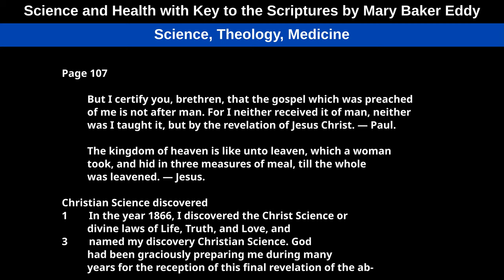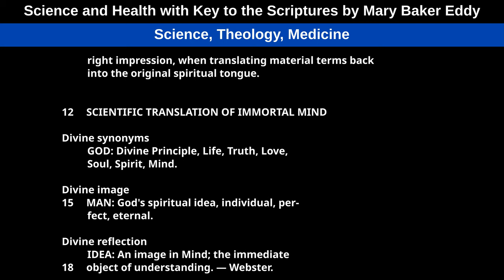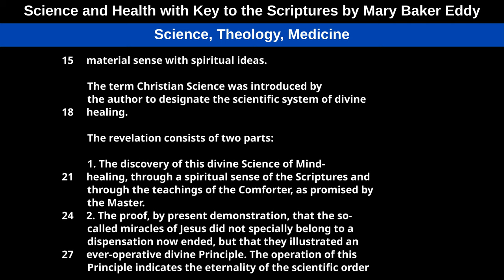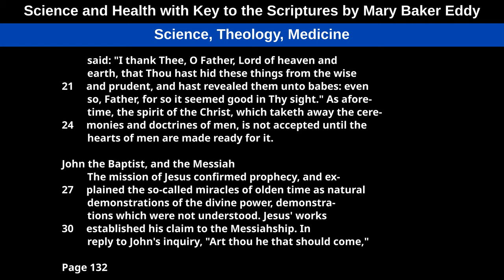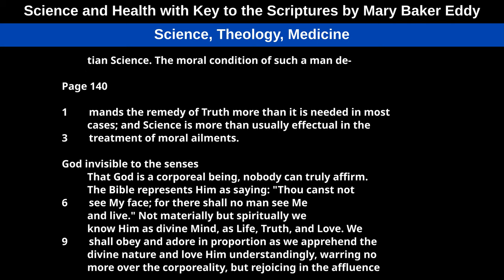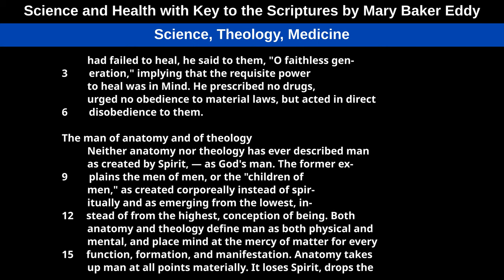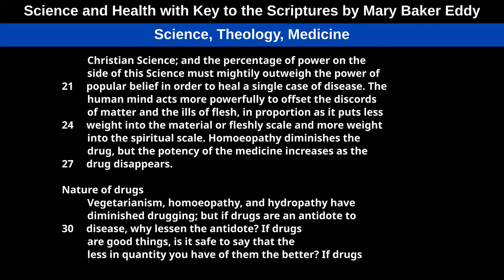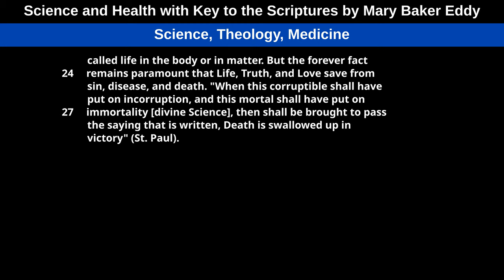Science, Theology, Medicine, from Science and Health with Key to the Scriptures by Mary Baker Eddy